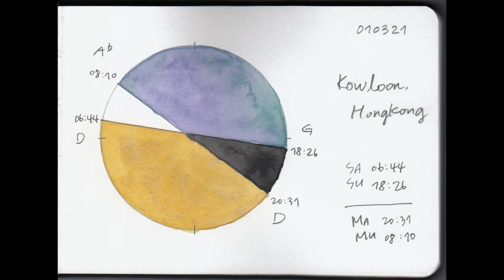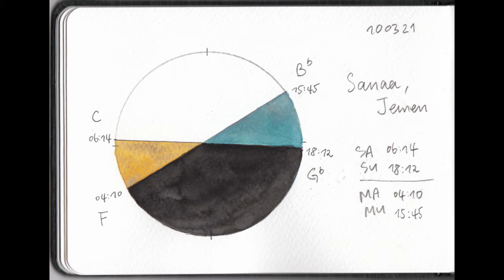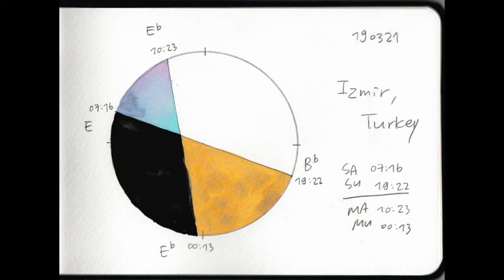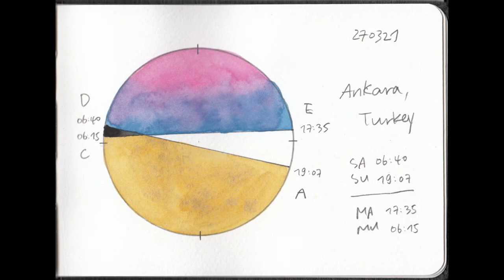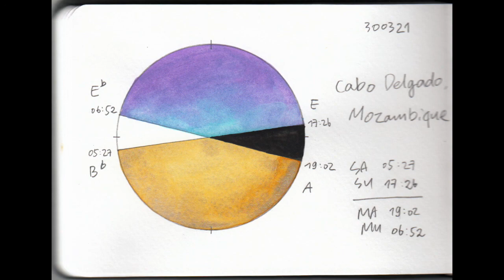SOUND OF MARCH 2021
In March, the word spring comes to mind first.
That is also the case: Gyeongchip (around March 5 in the solar calendar), which means the period when hibernating bugs and frogs wake up and start wriggling, and the Spring equinox (around March 20 in the solar calendar) this March is in. The Spring equinox is a day where the length of the day and night are the same, and from this day on, the length of the day of the day becomes longer than the length of the night.

The length of the day has become longer than the length of the night... Even though it started to be lively and exciting, there are many things that are not lively in harmony with the spring news this March. The lively instrument tone should be surrendered to warmer days.

There is one more reason why the acoustic guitar resembling autumn was chosen as the tone of March.
For me, the acoustic guitar feels like the basics of a string instrument.
It seems to be more common (?) than the violin, which is the same stringed instrument, and it is an instrument that can be easily reached when entering music.
A calm and pure feeling.
So I thought it might suit spring more than fall.

Looking back at the sketchbook in March, there was a country that appeared four times out of a total of 31 days. Myanmar.
I hope that spring will soon come to the country where there is more difficult work than Corona.